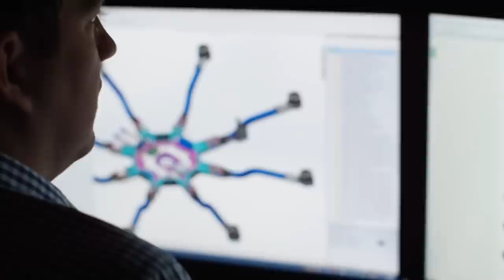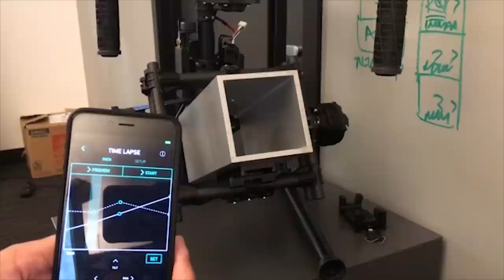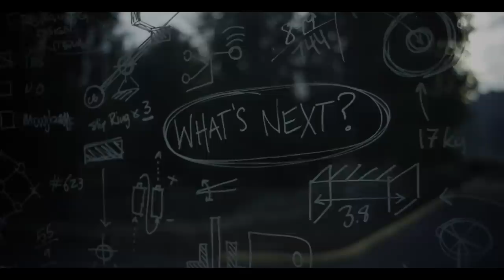We Are Freefly